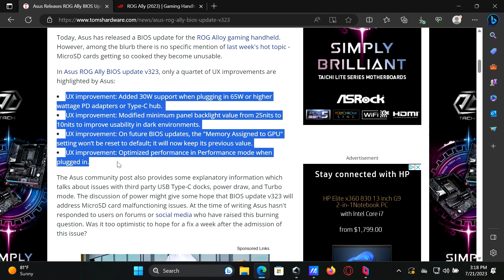Asus ROG Ally - Comparing BIOS 322 and 323 Performance and Brightness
UPDATE: Windows installer for BIOS 323 is now up
In this video I test the lowest brightness on both BIOS and also test the new Performance gain on Performance mode while plugged in. Is it worth it? Yes.
Also if you're wondering why my MyAsus wasn't full updated, it's because I was testing a fresh install on another NVME, but I fully updated my ROG Ally after declining the BIOS update to test on 322 THEN test on 323.

00:00 Intro
00:25 ESO on FW 322 Free on Epic right now btw
00:32 ESO on FW 323
00:38 ESO FW 322 vs 323
00:43 MSGV FW 322
00:53 MSGV FW 323
01:04 MGSV FW 322 vs 323
01:11 FF14 FW 322
01:19 FF14 FW 323
01:27 FF14 FW 322 vs 323

USB-C Hub that I use for plugging in peripherals
I use these to extend my charging cable and USB-C Hub. Just know if it doesn't work, you need to flip it
This is the DATA cable I use, and yes there's a difference beteween a charging cable and Data cable. Both charge, but one transfers files way faster
CHARGING cable I use, and yes there's a difference between a CHARGING cable and a DATA cable. This is meant to charge fast but has slower data transfer speeds
A really quiet mouse that has a USB dongle AND bluetooth mode(no dongle required)
Keyboard and Trackpad Combo
USB C to USB A adapter I use when I just need a mouse or keyboard w/ no charger
Screwdriver set that I use for small electronics
2280 NVME That I use
NVME Enclosure that I use my old M.2 drive paired with the USB C Hub
This is the tripod I use for filming
Here is where I bought my Windows 10 Pro RETAIL key for about $6.50, and yes it DOES work on Windows 11 Home